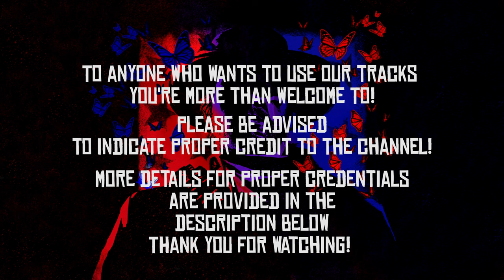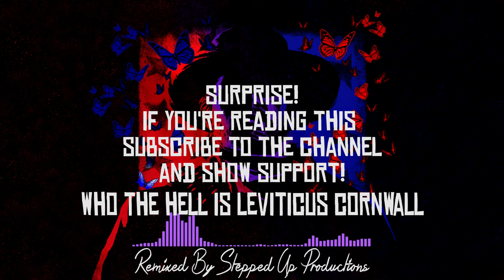RDR2 Soundtrack (Mission #5 Train Robbery) Who the Hell is Leviticus Cornwall?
A Red dead Redemption 2 Original rdr2 online Soundtrack, this theme is a remix of "Red Dead Redemption 2 - Mission #5 - Who the Hell is Leviticus Cornwall?", "Red Dead Redemption 2 Official Soundtrack - Train Heist (Catching Train)". I call this track "Who the Hell is Leviticus Cornwall?"

Main Channel, SUBSCRUBE to Watch My Original Projects (Still a work in progress)

FOLLOW on Instagram to keep up with a NEW Series Called "The Divine Nine"!

TERMS AND CREDENTIALS
Thank you for using our tracks for one of your videos or projects! :D

We prefer for you to post the link to the track you used in YOUR comment section, video and description!
And also credit our channel: Youtube.com/Steppedupstation

Composed By: Woody Jackson
Remixed By: Stepped Up Productions
Property of: Rockstar Games
This is one my many new and unheard track remixes I have remixed over the years, and I'm looking forward to sharing more tracks!